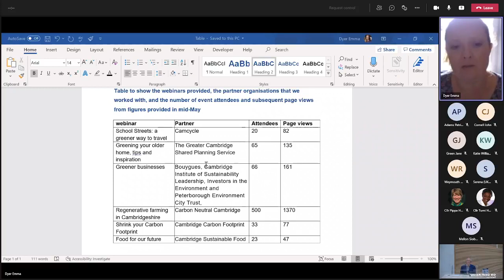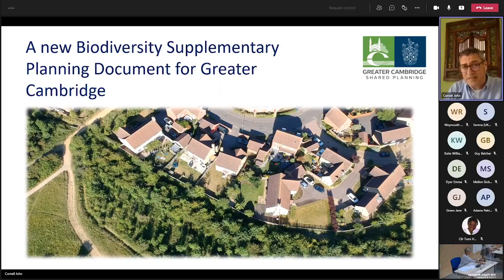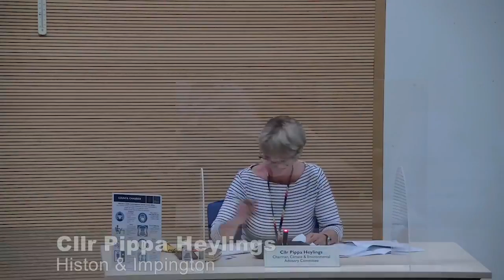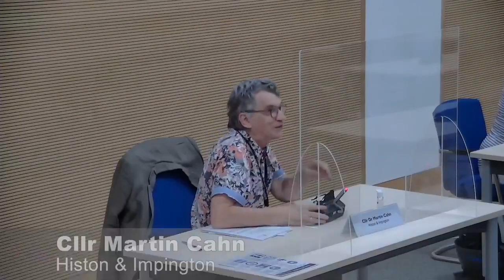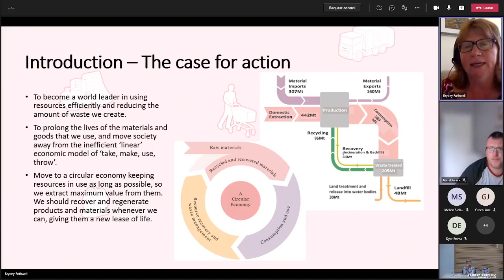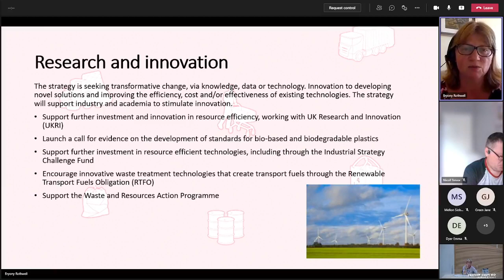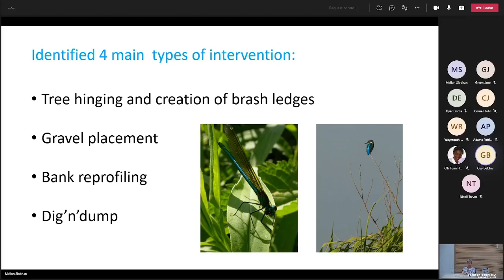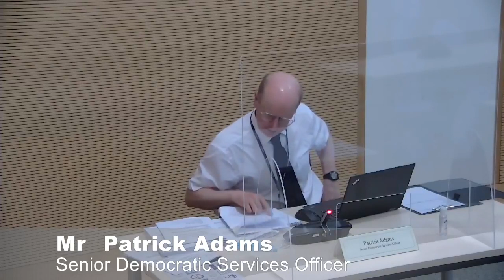Climate & Environment Advisory Committee meeting June 2021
Meeting of the SCDC Climate & Environment Advisory Committee June 2021

Meeting starts at 21:09